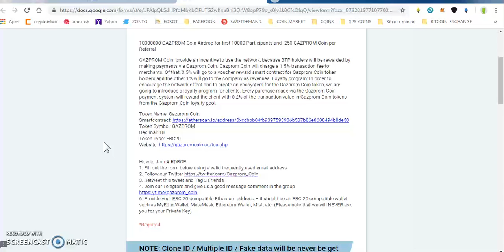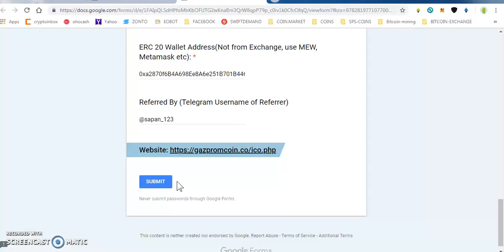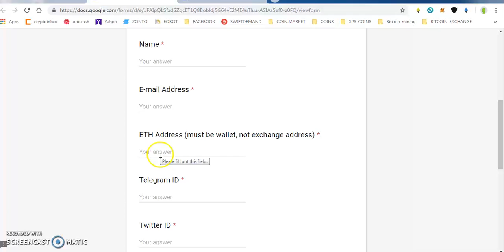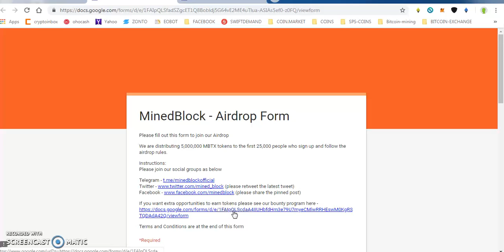GAZPROM 1000 TOKENS|| MINED BLOCK AIRDROP